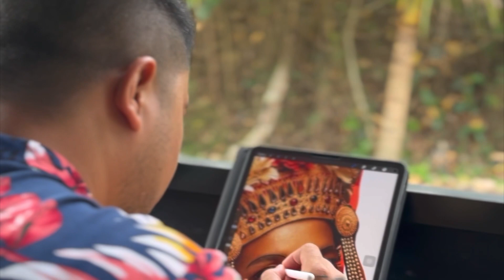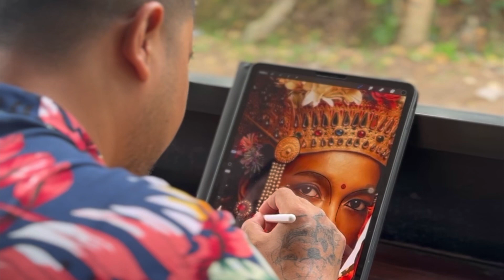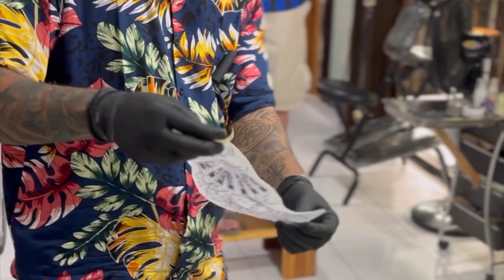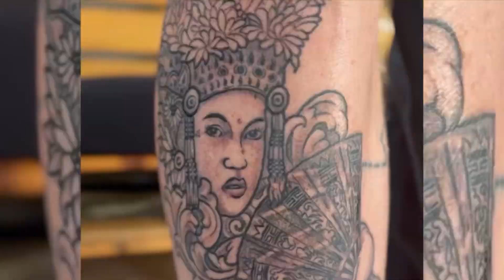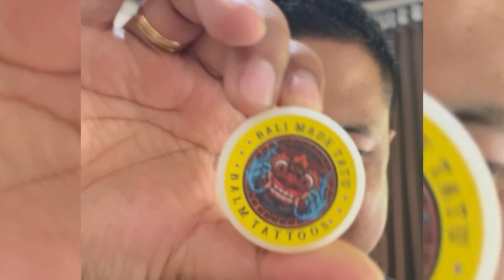BELLOW THE KNEE for BALINESE GIRL TATTOO & we put PROTECTIVE FILM TATTOO | are you happy 😃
AMAZING WORK let’s GO TATTOO Time
Daily OPEN: 10am - 9pm see you around 🤘